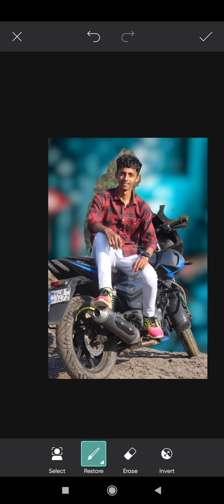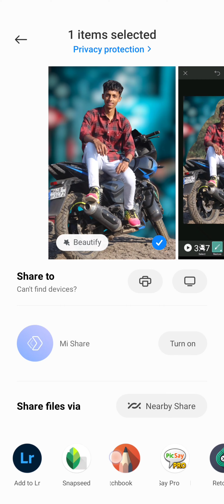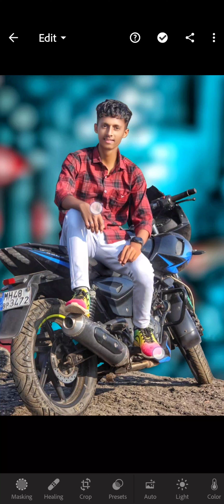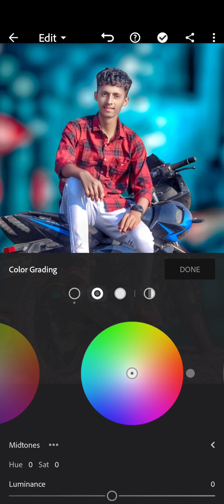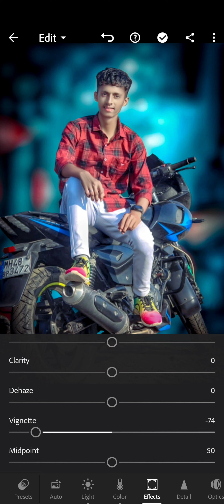Snapseed Sky Background Change PhotoEditing | Snapseed Photo Editing Trick [ 📸📸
Snapseedphotoediting
Snapseed Sky Background Change Photo Editing |